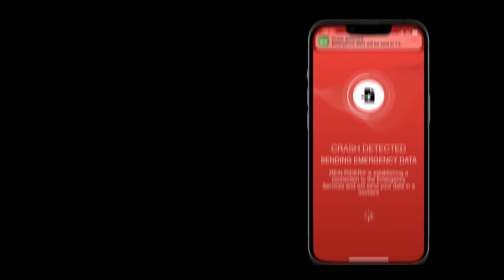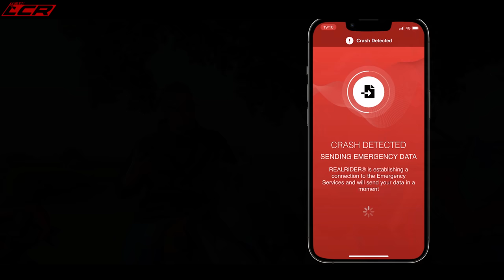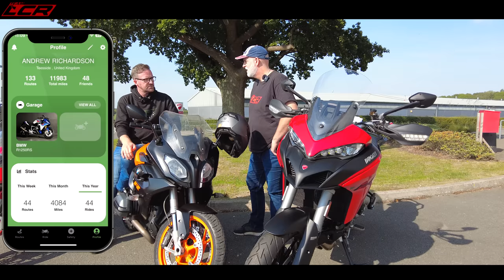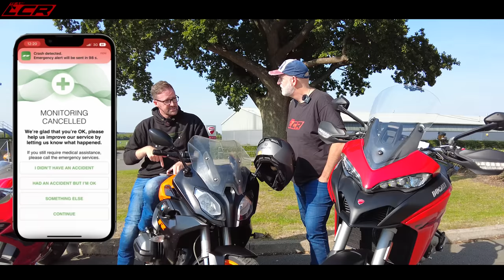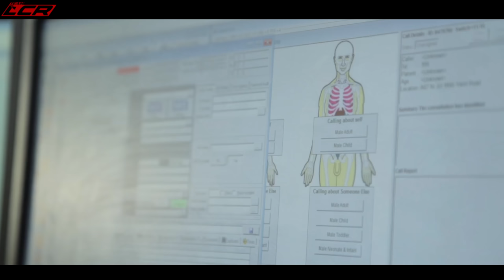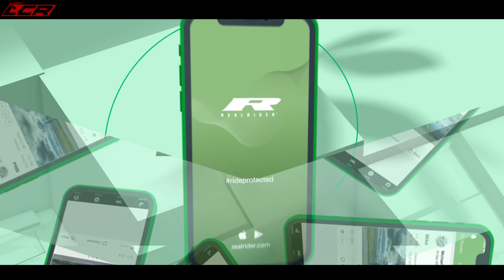REAL RIDER Automatic Crash Detection | What's It All About??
I've been using the REAL RIDER app for 6 months now but as I have not crashed Ive not been able to put it to the test. So I meetup with Andrew from REAL RIDER to answer some of the questions I had about the app and how it all works.

Massive thanks to my channel supporters:
Bike Trackers by ⬇️
RealRider Crash Detection:⬇️
Motorcycle Dealer: ⬇️
Phone & camera mounting: ⬇️
For perfect bike painting, including Cerakote and Powdercoat I use: ⬇️
Money Off Codes!!:
Riding Gear:
Honister Jacket

Chops